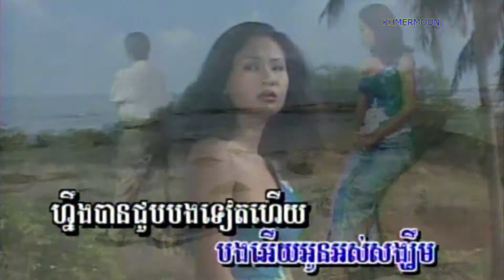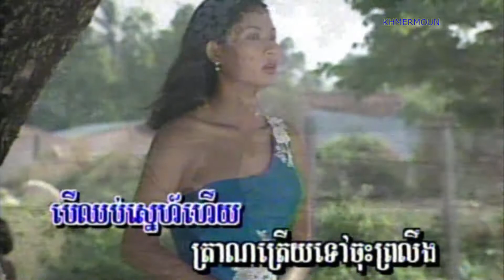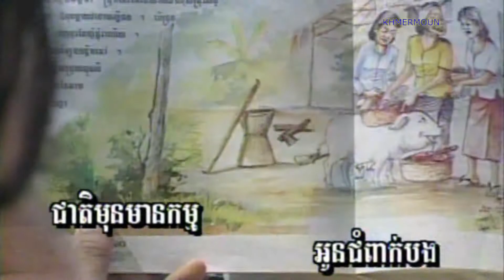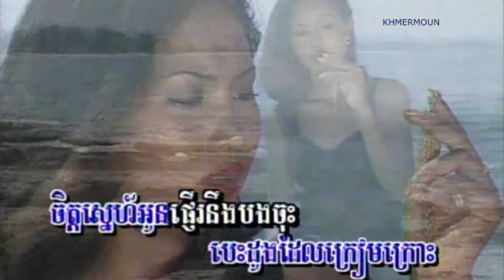17-2 សំណល់បវដូង​ (សម្រាប់ស្រី) អង្គរវត្ត23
ANGKOR WATT 23